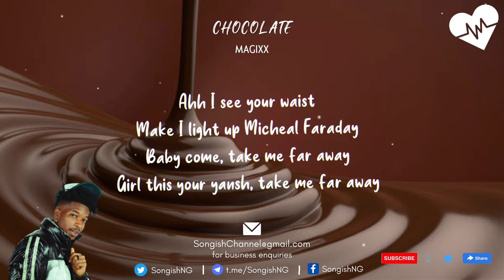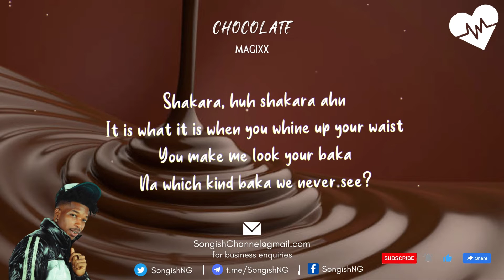Magixx - Chocolate (Lyrics) | Songish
Magixx - Chocolate (Lyrics)
Magixx - Chocolate